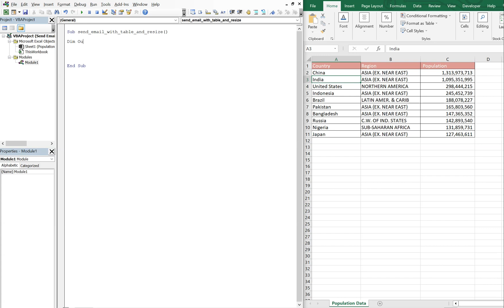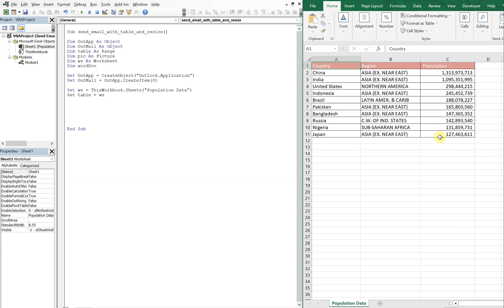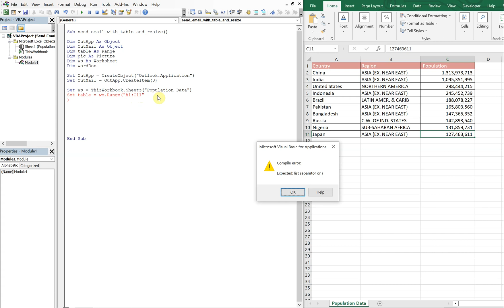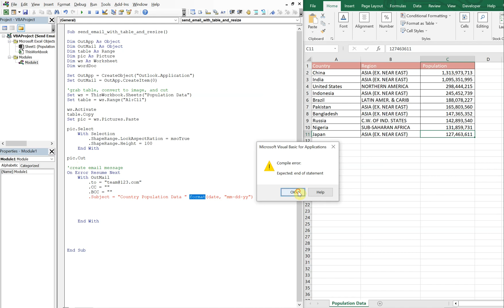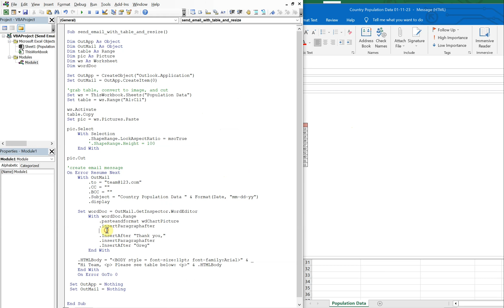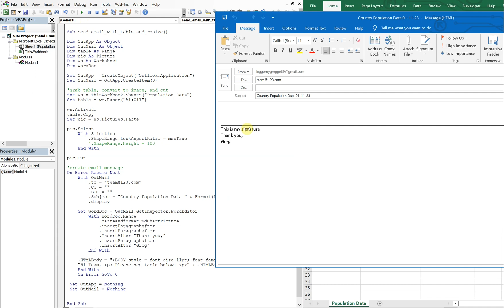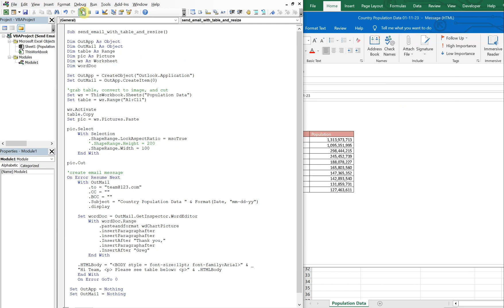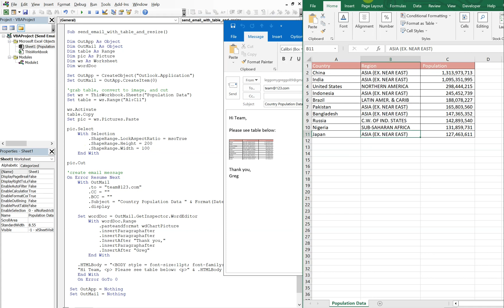Excel VBA Macro: Resize Range (Table) Pasted As Image In Email Body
Code:

Sub send_email_with_table_and_resize()

Dim OutApp As Object
Dim OutMail As Object
Dim table As Range
Dim pic As Picture
Dim ws As Worksheet
Dim wordDoc

Set OutApp = CreateObject("Outlook.Application")
Set OutMail = OutApp.CreateItem(0)

'grab table, convert to image, and cut
Set ws = ThisWorkbook.Sheets("Population Data")
Set table = ws.Range("A1:C11")

ws.Activate
table.Copy
Set pic = ws.Pictures.Paste

pic.Select
    With Selection
        .ShapeRange.LockAspectRatio = msoTrue
        '.ShapeRange.Height = 200
        '.ShapeRange.Width = 200
    End With

pic.Cut

'create email message
On Error Resume Next
    With OutMail
        .CC = ""
        .BCC = ""
        .Subject = "Country Population Data " & Format(Date, "mm-dd-yy")
        .display

    Set wordDoc = OutMail.GetInspector.WordEditor
        With wordDoc.Range
            .pasteandformat wdChartPicture
            .insertParagraphafter
            .insertParagraphafter
            .InsertAfter "Thank you,"
            .insertParagraphafter
            .InsertAfter "Greg"
        End With

    .HTMLBody = "‹ BODY style = font-size:11pt; font-family:Arial › " & _
    "Hi Team, ‹ p › Please see table below: ‹ p ›" & .HTMLBody
    End With

 Set OutApp = Nothing
 Set OutMail = Nothing

End Sub